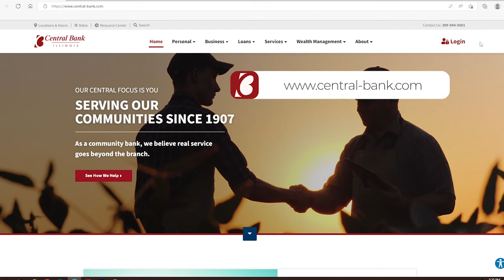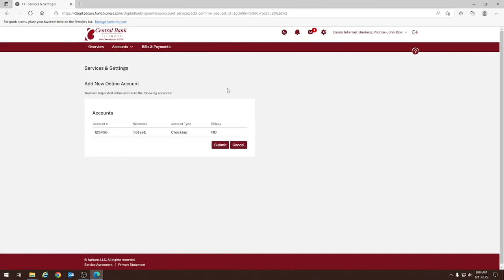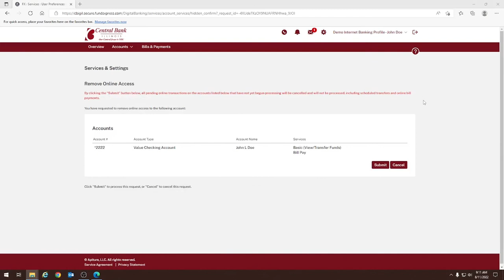Adding and Removing Accounts for Online Banking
In this Central Bank Tutorial, we will show you how to easily add and remove account from your Online Banking.